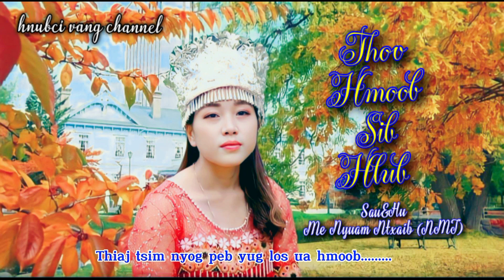Ntsib Koj Lig Lawm Os Nraug Hmoob/Maiv Thoj Nkauj Tawm Tshiab 2023-24/Official MV